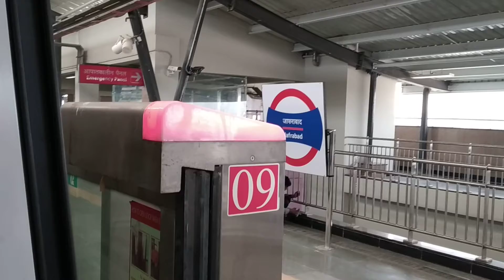Jaffrabad Metro Station - Pink Line Delhi Metro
View of Jaffrabad Metro Station - Pink Line Delhi Metro